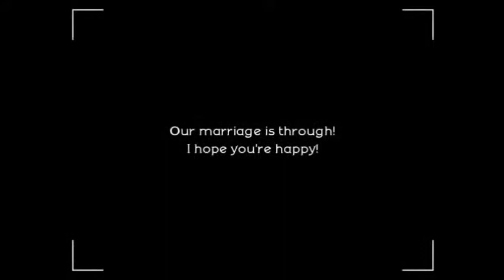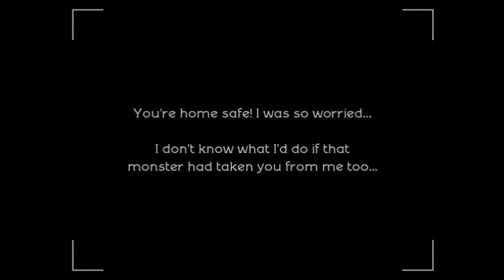Indielicious!- Pathways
This is a quick look at an indie game named "Pathways" made by a developer named Terry Cavanagh. It's an amazing game that's surprisingly moving despite it's simple graphic and control scheme. Please try this game out, it won't take a lot of your time!